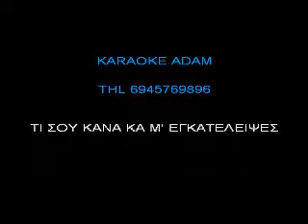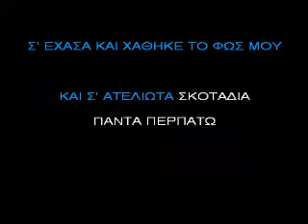ΚΑΡΑΟΚΕ ΑΔΑΜ ΤΙ ΣΟΥ ΚΑΝΑ ΚΕ Μ΄ΕΚΑΤΕΛΙΨΕΣ.avi